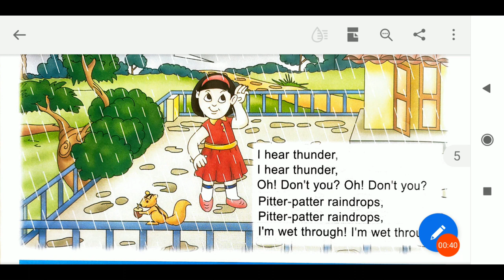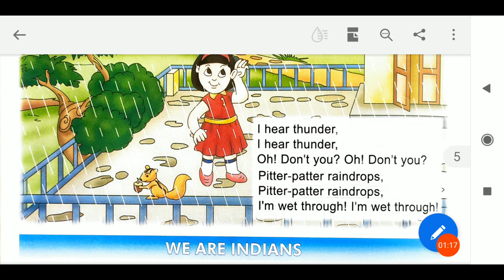14/09/2020, LKG-EM, Poem